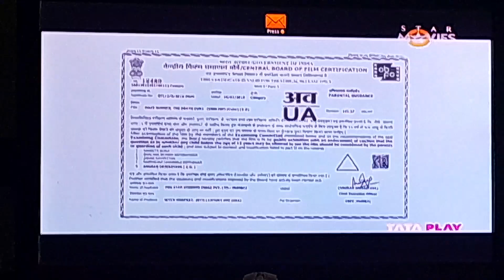Maze Runner: The Death Cure (2018) Star Movies Intro